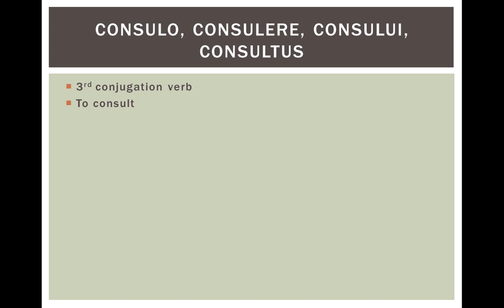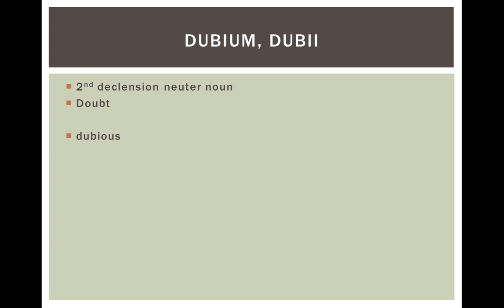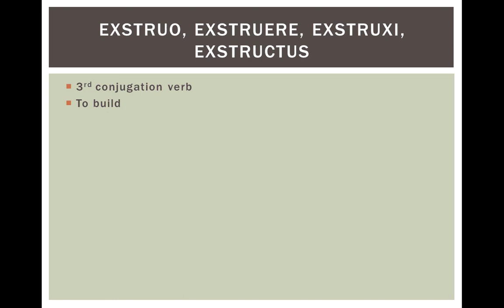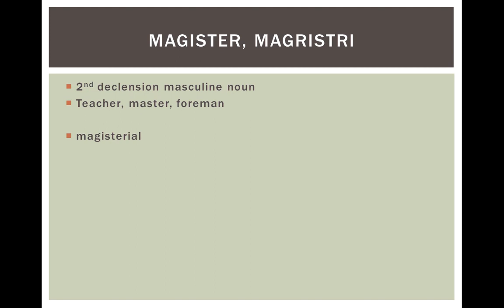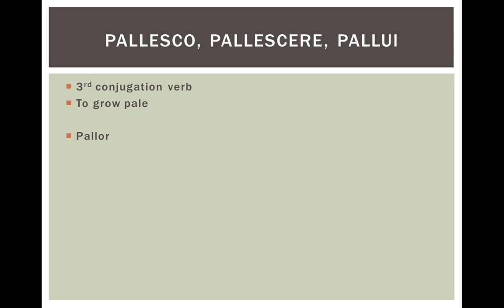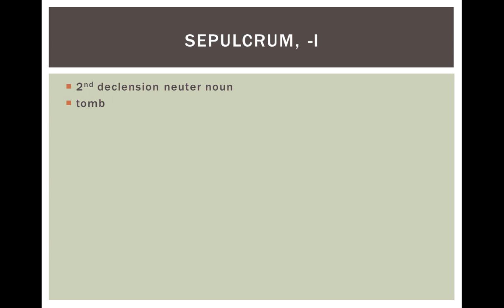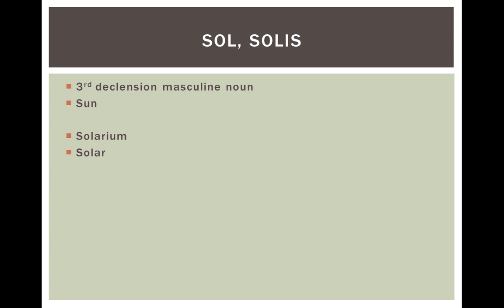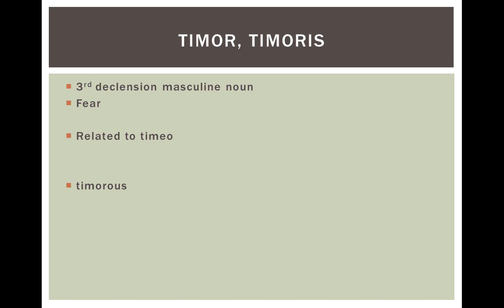Stage 30 vocab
Stage 30 vocabulary and derivative video.